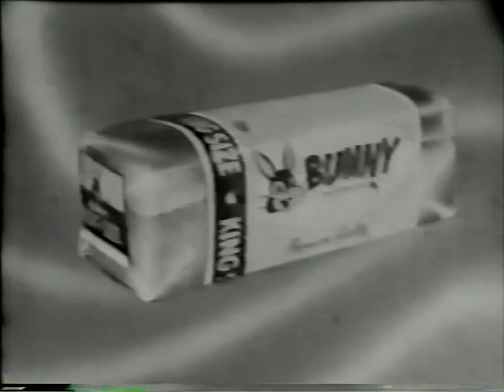Bunny Bread in the Oven